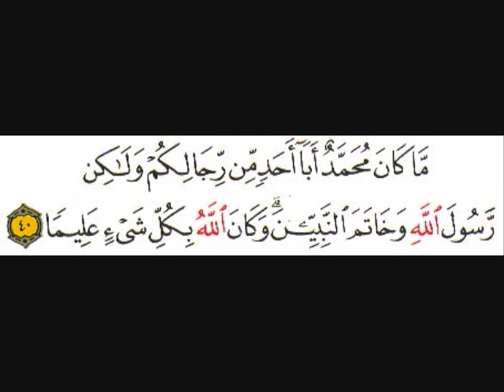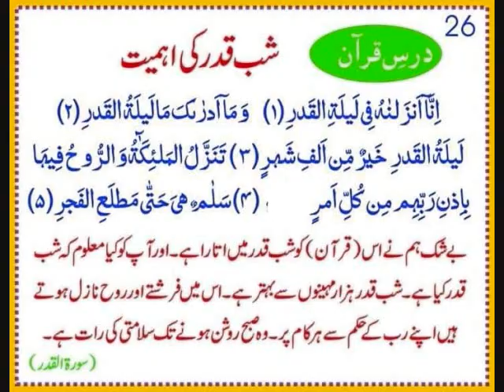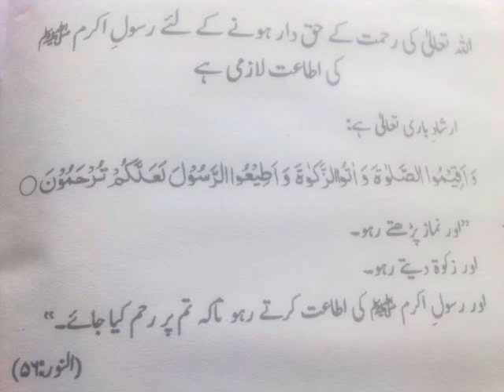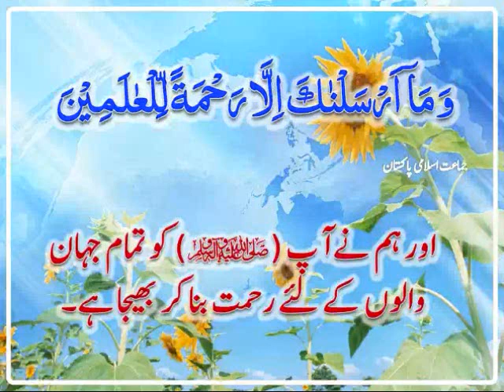Rasool e Rehmat (S.A.W) By Master Aftab Samra